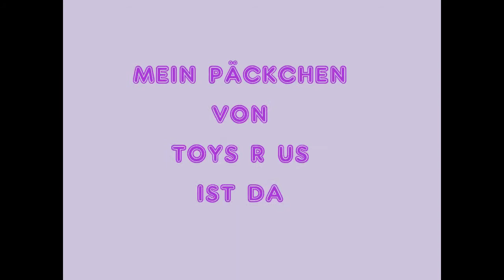päckchen ist da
so 2 meiner puppen sind nun bei mir
bitte liken, kommentieren und abonieren